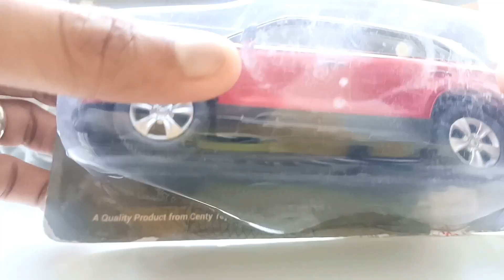Realistic Modified Brezza 😍 Miniature Scale 1/32 Model - Silver & Red [ Unboxing ]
Video Title : Realistic Modified Brezza 😍 Miniature Scale 1/32 Model - Silver & Red [ Unboxing ]

unboxing cars
toy review
rc car
rc cars
 police car
fire truck
school bus
safari car
ranger safari
ambassador car